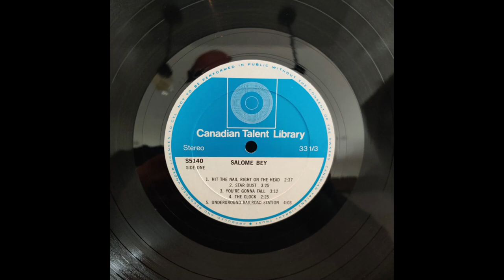Salome Bey - Muy Caliente No! (1970)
Salome Bey sang throughout the USA from 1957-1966 with her brother Andy and her sister Geraldine as Andy and the Bey Sisters. She made her first appearance in Toronto in 1961 and settled there in 1966, singing jazz, blues, and spirituals in nightclubs and on radio and TV, appearing as a featured performer at the Canadian National Exhibition grandstand in 1969, and enjoying a particular success in musicals, usually in so-called 'earth mother' roles. She was first seen at the Global Village theatre in the Robert Swerdlow revues Blue S.A. (1969) and Justine (1970) and also appeared in Spring Thaw. Enjoy this cut from her debut album. As of August 9th 2020 she has passed away. Toronto, Canada and the world lost a fantastic singer! May she rest in peace, and may her legacy live on.